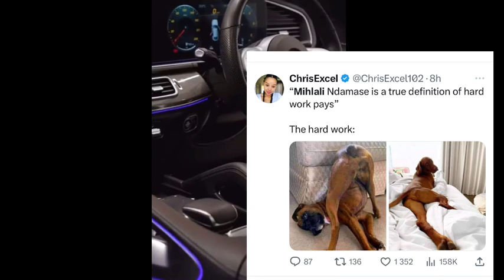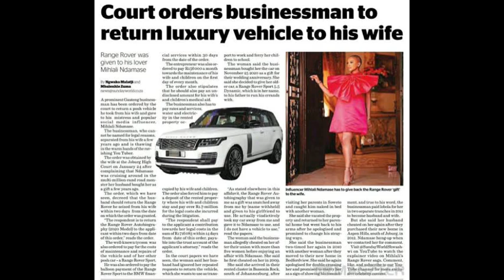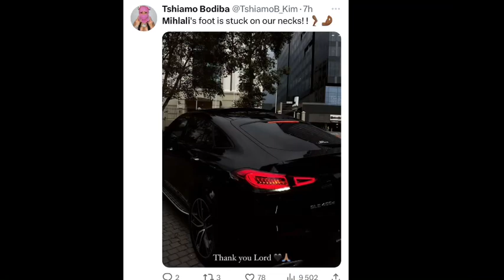People React To Mihlali Buying a Beast 🚘 |Kay Yarms Ama Wishy Wishy